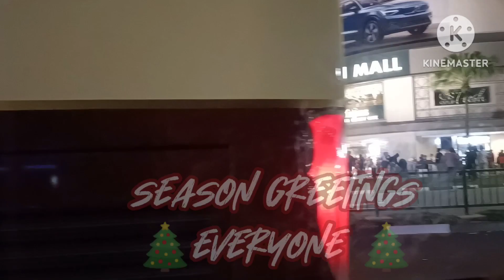happy Holidays everyone 🎄🎄